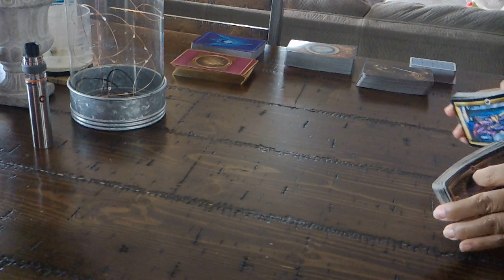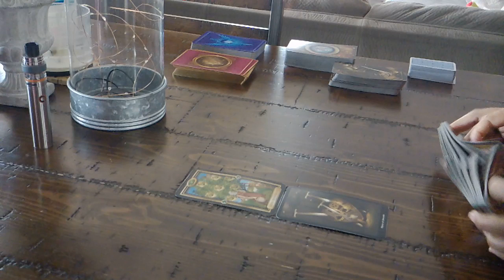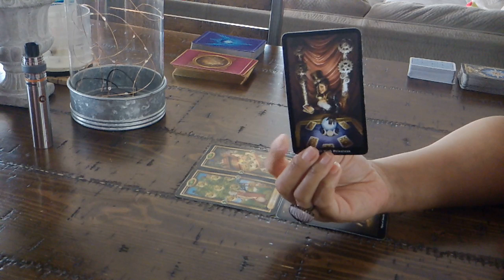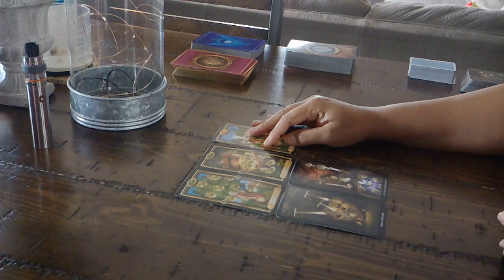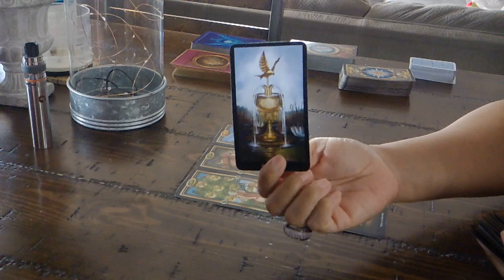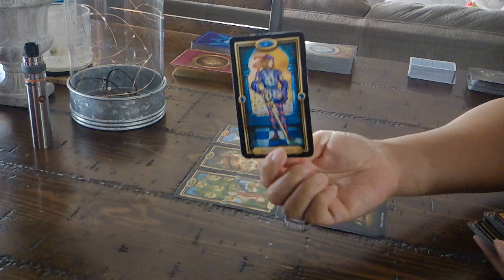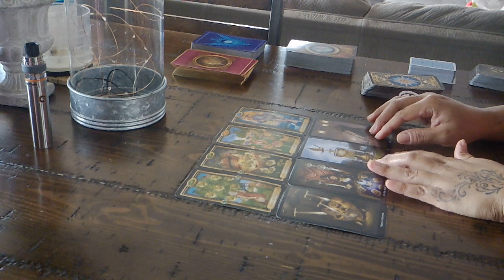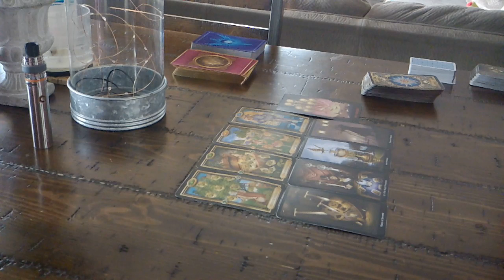TAURUS EX~FEB. 7-13~OPEN AND HONEST COMMUNICATION IS NEEDED